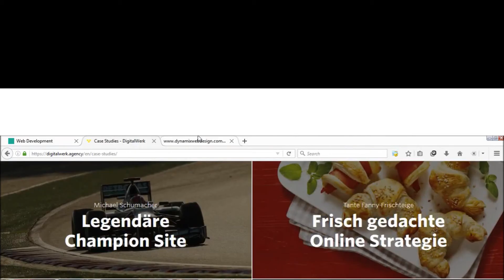Digitalwerk pt2 HQ